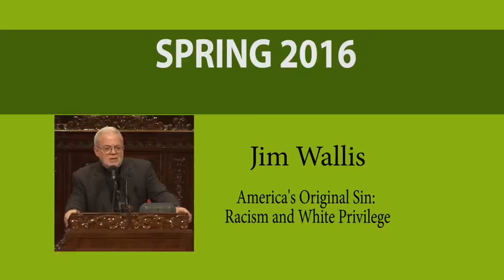Jim Wallis - America's Original Sin: Racism and White Privilege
Westminster Town Hall Forum
February 4, 2016
Minneapolis, MN

Public theologian, political activist, author and commentator on ethics and public life.  Founder and editor in chief of Sojourners magazine.